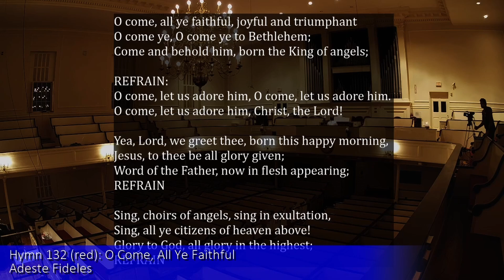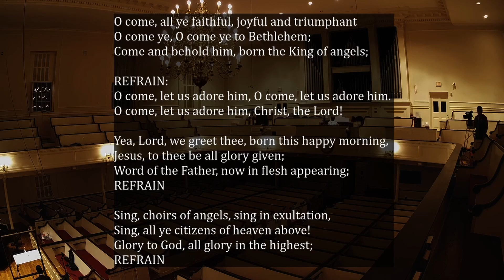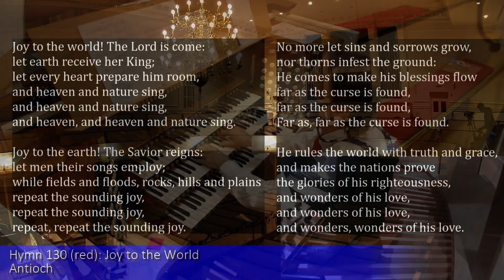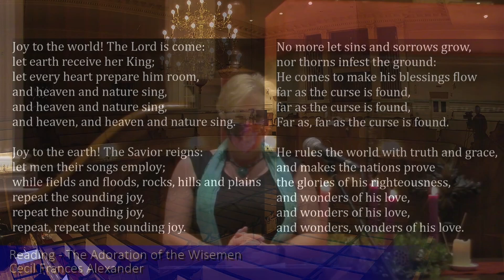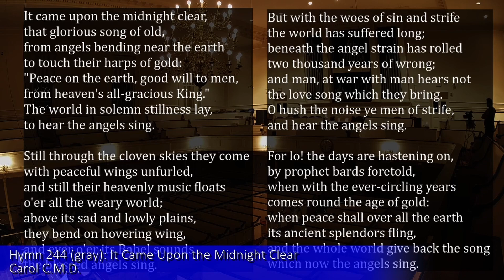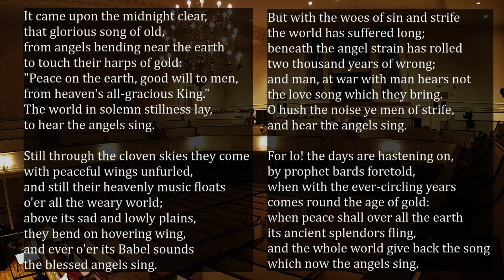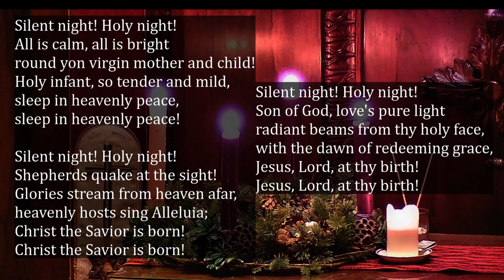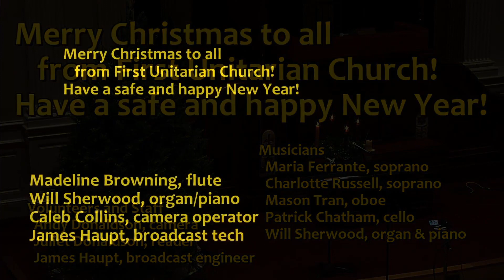(12/26/21) Re-Broadcast of 2020 Christmas Eve Service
First Unitarian Church of Worcester
Re-broadcast of Christmas Eve, December 24, 2020
Order of Service (below)

Overwhelmed With Joy

The magi gave up everything to protect the infant Jesus and tell the truth about what they had seen. What does our faith require of us this Christmas? The Rev. Sarah C. Stewart preaching.

Today's Music:   Maria Ferrante & Charlotte Russell, sopranos, are joined by Patrick Chatham, cello, Mason Tran, oboe, and Will Sherwood organ & piano.

(livestreamed 12/24/2020 during COVID, with a few taped segments)

Prelude
   El Cant dels Ocells (Song of the Birds)  [0:01]
      Traditional Catalonian; arr. Sherwood
   Rejoice O Greatly  [8:20]
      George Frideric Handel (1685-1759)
   A Child Is Born   [13:33]
      Thad Jones (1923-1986); arr. Sherwood
   Concerto in d minor (Op. 9) - Adagio  [17:47]
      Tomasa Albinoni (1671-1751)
   In the Bleak Midwinter  [22:40]
      Eric Thiman (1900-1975); arr. Sherwood
 Improvisation on 'Veni Emmanuel'  [27:20]
      arr. Sherwood
 (Service 5:30PM)
Call to Worship
   Charles Stephen
Introduction & Fanfare   [35:05]
   "Adeste Fideles"
      arr. Sherwood
Hymn 132 (red)
   O Come, All Ye Faithful   [35:40]
      Hymn Tune: Adeste Fideles
Lighting the Advent Candles
Solo
   What Songs Were Sung   [39:46]
      John Jacob Niles (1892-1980); arr. Sherwood
Scripture
   Psalm 96
Solo
   Coventry Carol   [45:40]
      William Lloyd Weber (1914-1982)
Hymn 130 (red)
   Joy to the World  [48:25]
      Hymn Tune: Antioch
Reading
   The Adoration of the Wisemen
      Cecil Frances Alexander
Solo
   As Dew In April    [52:30]
      Richard Cumming; arr. Sherwood
Scripture
   Luke 2: 1-20
Solo
   What Child Is This     [58:43]
      Traditional English; arr. Sherwood
Scripture
   Matthew 2: 1-12
Hymn 244 (gray)
   It Came Upon the Midnight Clear   [1:04:12]
      Hymn Tune: Carol C.M.D.
Reading
   The Work of Christmas
      Howard Thurman
Solo
   I Wonder as I Wander    [1:08:04]
Homily
   Overwhelmed With Joy
Christmas Offering
   Our offering supports the Interfaith Hospitality Network
Offertory Solo
   Sweet Little Jesus Boy   [1:21:50]
      Robert MacGimsey (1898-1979); arr. Sherwood
Anthem
   Candlelight Carol   [1:26:25]    (taped pre-COVID)
      John Rutter (b. 1945)
Candlelighting
Hymn
   Silent Night
      Hymn Tune: Stille Nacht   [1:31:16]
Unison Benediction
   Roland Morin
Choral Response
   Carol of the Bells   [1:35:16]   (taped pre-COVID)
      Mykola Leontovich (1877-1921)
Closing Words
Organ Postlude
   Overture from "Nutcracker Suite"  [1:36:55]
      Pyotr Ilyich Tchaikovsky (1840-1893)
Musicians
   Maria Ferrante & Charlotte Russell sopranos
   Mason Tran, oboe
   Patrick Chatham, cello
   Will Sherwood, organ & piano
Volunteers and Staff
   Andy Donaldson, camera; Juliet Donaldson, reader; James Haupt, broadcast tech
   Rev. Sarah Stewart, Minister
   Juliet Donaldson, Director of Faith Development
   Abby Hannaford-Ricardi, Children's Coordinator
   Will Sherwood, Director of Music
   James Haupt, Assistant Director of Music